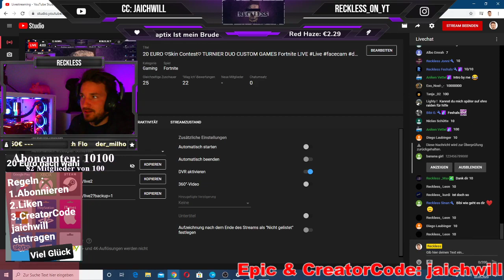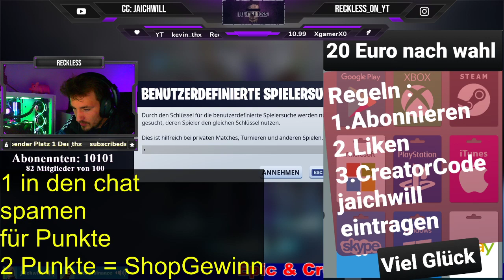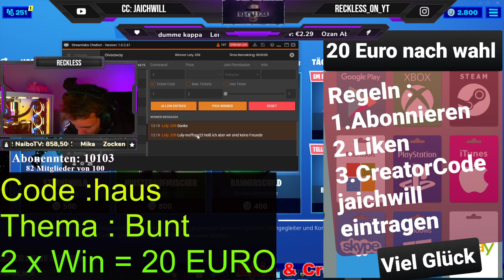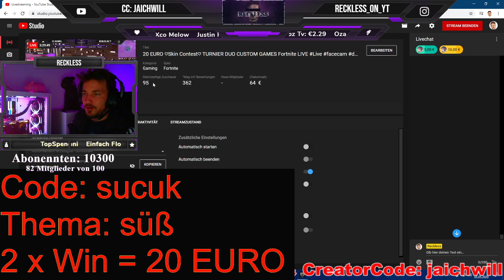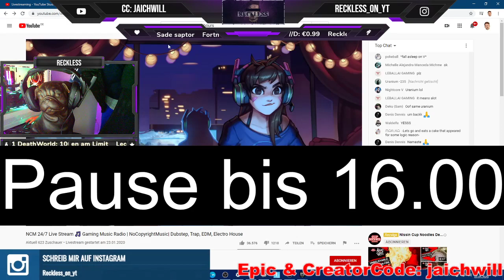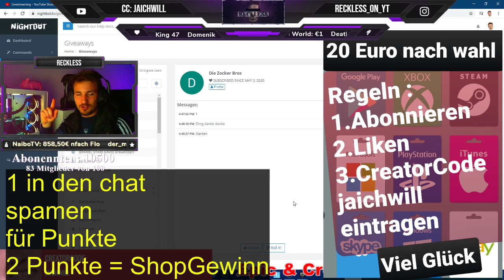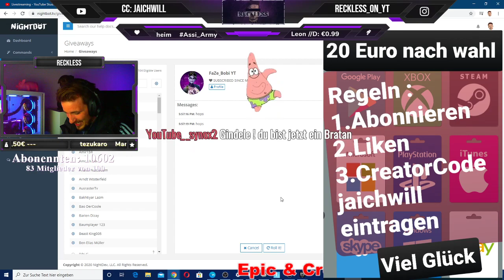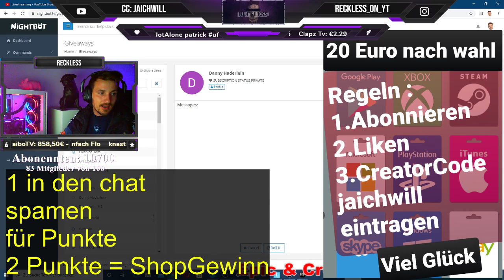♡Skin Contest♡ TURNIER DUO CUSTOM GAMES Fortnite LIVE